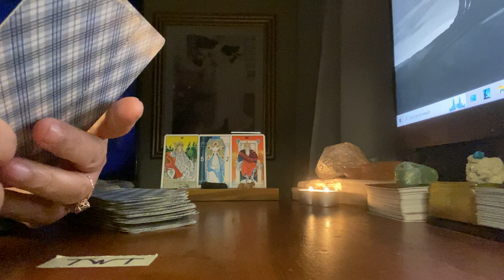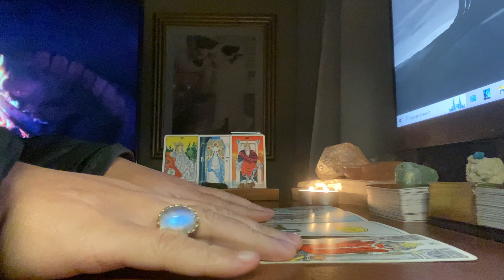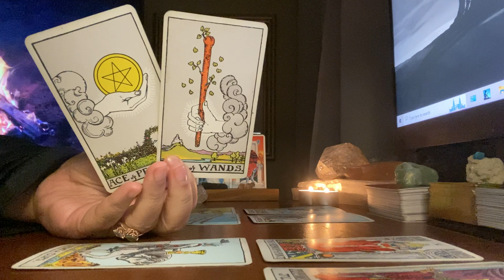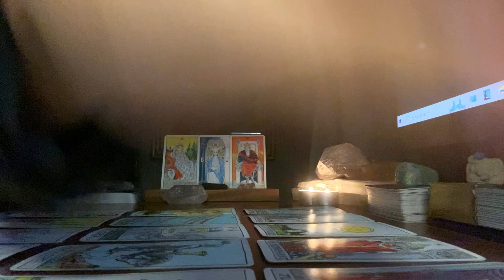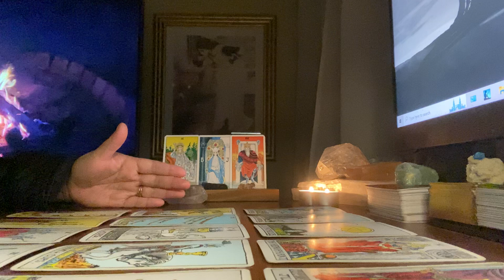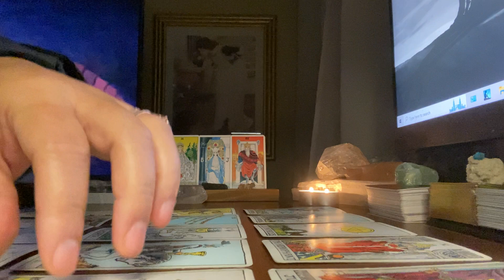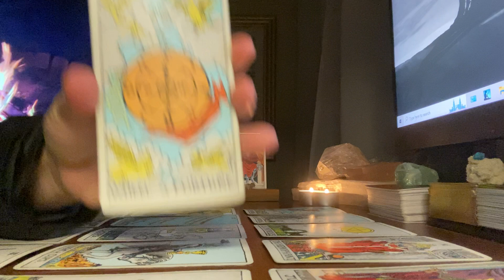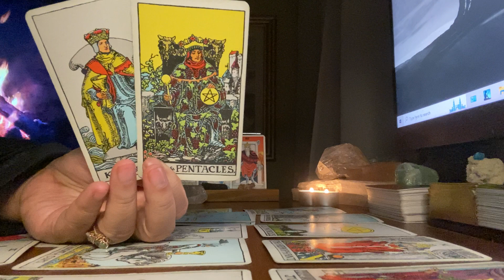Intuitive Messages 111 🐳 | Things Will Go In His Favor. 🤯 | December 30, 2022 | Tarot Reading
Thank you to God, the angels, guides, ancestors, whoever loves me, guides me, protects me, looks out for me, is honest with me, and looks out for my true happiness. You know who you are. You have been there, you have seen it all, and you are the one making these messages possible. Please continue doing what you are doing, so that I can continue doing what I'm doing.

PS:  I just saw a flying white mist at 7:05. Watch very carefully. You will see it. It's one of my guides! 🤯💖🦋⭐🍀

🎨CREATOR/ARTIST:
"Learn from everything, see everything, and above all, feel everything! Find eyes within, look for the door into the unknown country."
Pamela Colman Smith, Rider Waite Smith Tarot

🎴DECKS USED IN THIS READING:
Deck 1: Vintage Rider Waite Smith Tarot

🃏MY DECK COLLECTION:

TAROT
1) Vintage Rider Waite Smith (1971)
2) Light Seers (1st Edition)
3) Bonestone and Earthflesh (1st Edition)
4) Lonely Dreamer (1st Edition)
5) Darkness of Light (3rd Edition)
6) Haindl (1st Edition)
7 Celestial (1st Edition)
8) Sexual Magic (1st Edition)
9) Light Visions (4th Edition)
10) Bianco Nero (1st Edition)
11) Everyday Witch (1st Edition)
12) Fountain (1st Edition)
13) Druid Craft (2021 Edition)
14) Vintage Universal Waite (1990)
15) Witchy Cauldron Beginner (1st Edition)
16) Cosmic Tarot (1998)
17) Ephemere (1st Edition) (05/23)

ORACLE
1) Romance Angels (1st Edition)
2) Love Story (1st Edition)
3) Archangel Michael (1st Edition)
4) Oracle of Echoes (1st Edition)
5) Connected and Free (2nd Edition)
6) Uncover Your Past Lives (1st Edition)
7) Radiant Crystal Cards (1st Edition)
8) Flowers of the Night (1st Edition)
9) Angels and Ancestors (1st Edition)
10) Sacred Destiny (1st Edition)
11) Sexual Magic (1st Edition)
12) Wisdom of the Oracle (1st Edition)
13) Fin de Siècle Kipper (1st Edition)
14) Starseed (1st Edition)
15) Middia Lenormand (3rd Edition)
16) Starry Beginnings (1st Edition)
17) Secret Language of Light (1st Edition)
18) Black Moon Astrology (1st Edition)

1 Kings 7:21, Holy Bible (High Priestess, B and J)